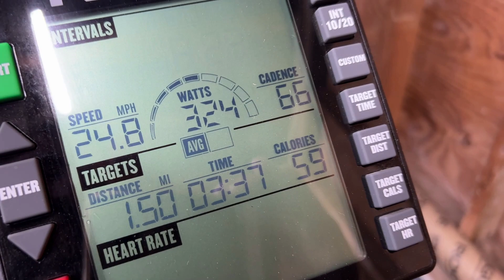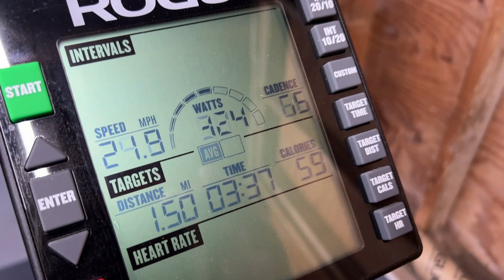1.5 Miles For Time | Rogue Echo Bike Challenge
Yet another rogue echo bike challenge. 1.5 miles for time. The time to beat is 3:30 minutes.

@Kviveiros  Big thanks for the challenge.